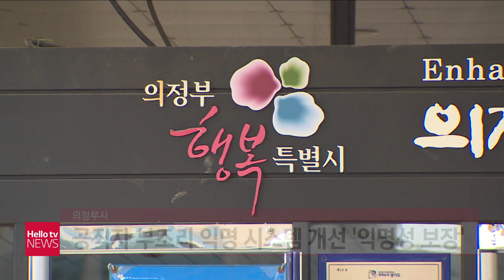의정부시 공직자 부조리 익명 시스템 개선 ′신고자 익명성 보장′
의정부시가 공직자 부조리 익명 신고 시스템을 개선해
신고자를 추적할 수 없도록 했습니다.